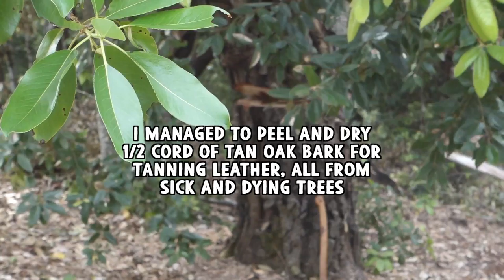2016 Homestead retrospective Part 2, Animals, Projects, Nature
The year in review Part 2, lots of stuff to do, see and record in my homesteading lifestyle.  Hope you enjoy.